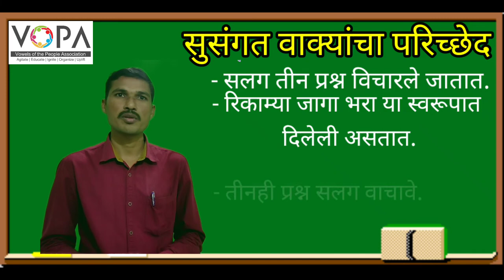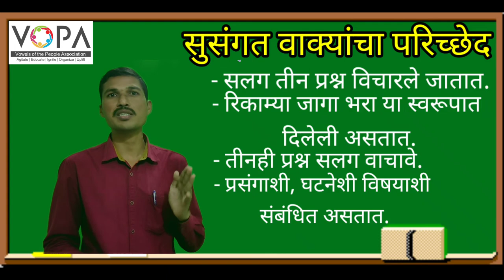८ वी | शिष्यवृत्ती | मराठी | आकलन | सुसंगत वाक्यांचा परिच्छेद | V1 | V-School